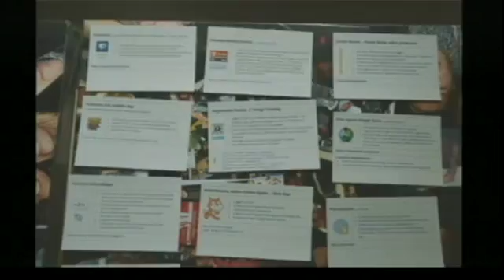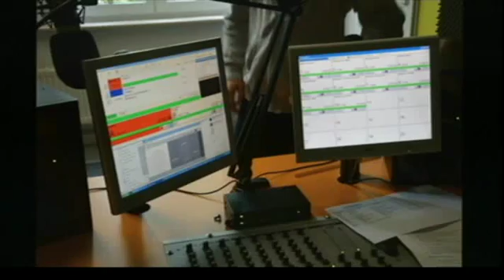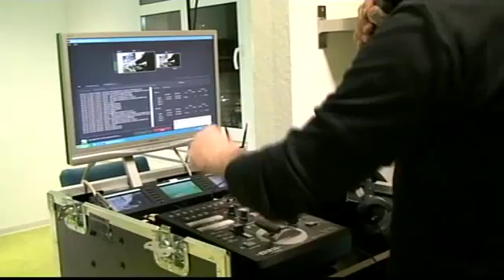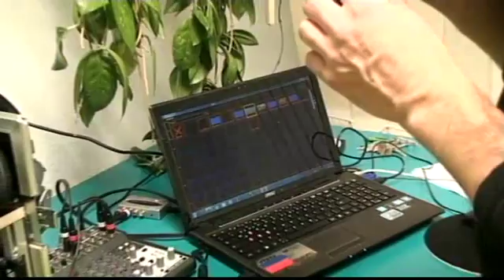Redaktion Angekommen in Fürth LIVE - Sendung vom 03.12.15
Der Live-Mitschnitt von unserer Livesendung vom 03.12.15
Die Redaktion von Angekommen in Fürth stellt ihr Studio vor.

Lust in einer solchen Redaktion mitzumachen. Dann melde dich bei uns.